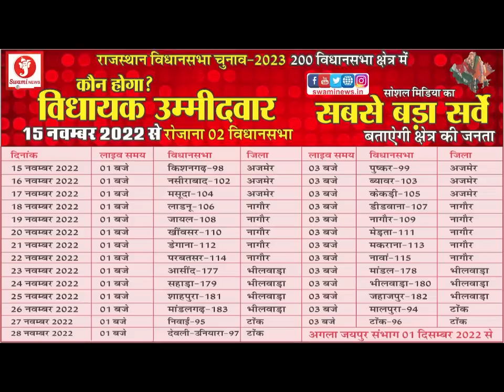Ration dealer के महासम्मेलन में पहुंचे Khachariawas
राशन डीलर समन्वय समिति के द्वारा अपनी विभिन्न मांगों और मानदेय की मांग को लेकर जयपुर में विशाल महा सम्मेलन का आयोजन किया गया इस सम्मेलन में प्रत्येक जिले से राशन डीलर पहुंचे राशन डीलर की चार समितियों के एकीकरण के बाद हजारों की संख्या में राशन डीलर ने जयपुर में पड़ाव डाला इस मौके पर खाद्य मंत्री प्रतापसिंह खाचरियावास स्वयं सम्मेलन में राशन डीलरों के मंच पर उपस्थित हो गए इस मौके पर खाचरियावास ने अपने संबोधन में विभिन्न घोषणा की साथ ही राशन डीलर किए मानदेय की मांग से भी अच्छी घोषणा करने का आश्वासन दिया आने वाले बजट में खाचरियावास ने कहा कि वह मानदेय से भी और अच्छा प्रस्ताव राशन डीलरों के लिए रखेंगे ताकि राशन डीलर को किसी प्रकार की परेशानी नहीं हो उन्होंने कहा कि मैंने स्वयं दुकानों पर जाकर राशन डीलर को गेहूं बांटते हुए देखा है और राशन डीलर की भारी परेशानी को समझा है इस मौके पर खाचरियावास ने भगवान राम के बारे में विस्तृत वर्णन किया उन्होंने कहा कि राम से बड़ा राम का नाम है और भगवान राम के द्वारा किए गए कार्यों का विस्तृत वर्णन किया, खाचरियावास ने कहा कि अगर आपकी दुकान पर आकर कोई स्पेक्टर आप पर दबाव बनाता है आपसे किसी तरह की मांग करता है तो आप तुरंत मेरे पास आए मैं ऐसे अधिकारी को तुरंत प्रभाव से सस्पेंड तक कर दूंगा